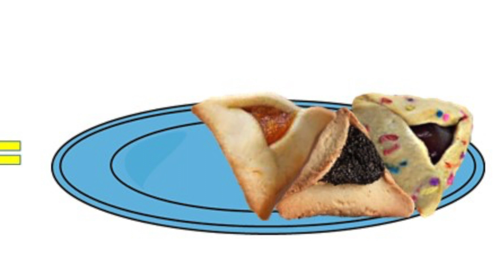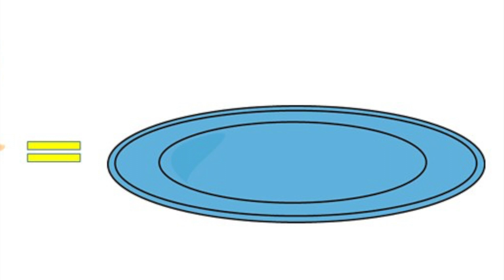Five Little Hamentashen by Lisa Baydush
A hamentashen counting song for Purim!